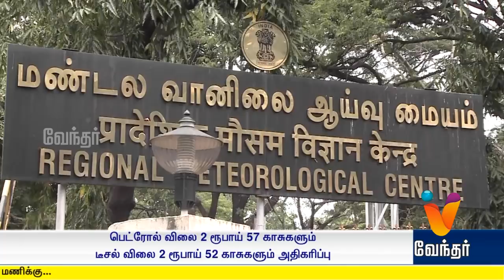EVENING SHORT NEWS | நல்ல சேதி குறுஞ்செய்திகள் - (06/07/2019)